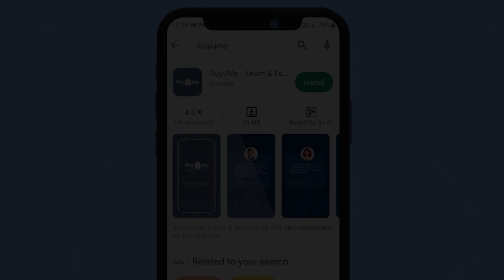होली के रंगो से अपने बालों को ख़राब होने से ऐसे बचाए | Holi Hair Care Routine | BuyUMe Academy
होली है ! और Women's Day भी !

अब होली खेलते समय अपनों बालों की tension को कहे  Bye Bye ! क्यूंकि BuyUMe Academy Holi and Women's Day  के इस अवसर पर आपके लिए लेकर आ गया है एक नया Video जिसमें आपको मिलेंगे Helpful Tips for taking care of your hair Pre Holi.

यह video एक special gift है for all the Lovely Ladies जो करती है अपने बालों से बेइंतेहा प्यार|

BuyUMe Academy के experts से free training lene ke liye app download kare